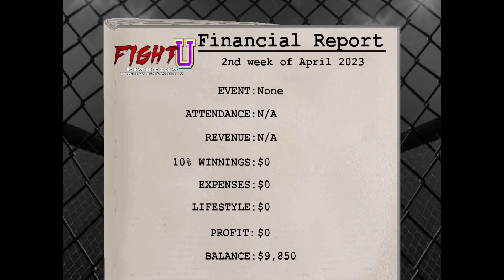Weekend Warriors | Jay Jackson vs Jay Johnson: Free Fight | FULL ROUNDS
A new face enters Fight U to become a legendary MMA heavyweight fighter, the start to a journey, a beginning and birth of a legend.
The engine behind the biggest wrestling game on mobiles now brings the revolution to MMA - featuring 300 fighters spread across 5 promotions and weight classes! Immerse yourself in the sport however you choose - from a career as a ranked fighter to booking cards in the first ever fully playable "Promoter" mode. With a revamped control system tailor-made for MMA, every move is at your fingertips as you use your mind as much as your body to win this game of human chess!